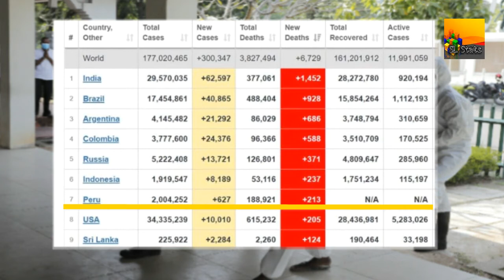New data of Coronavirus deaths in Sri Lanka | COVID-19 new update in sri lanka | SL Stats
Hello friends
This video about New data of Coronavirus deaths in Sri Lanka | COVID-19 new update in sri lanka | SL Stats

✔️References -
google

✔️Social Media වලින් සල්ලි හොයන​ අලුත්ම විදිහ​
Bitzean.com දැන්ම ඔයත් Register වෙන්න​ .!

(මේ link එකෙන් දැන්ම Bitzean වලට join වෙලා සල්ලි හොයන්න පටන් ගන්න. ඔබට ජය!)

✔️Key words -
Breaking_News News srilanka Special news about a monk at Dambulla town today / Breaking news / Lanka U News dambulla monk monk at dambulla
SriLankaNews lka News1st මේ කරන අපරාධයට හෙන ගහන්න ඕන - පොහොර නැති ගොවීන් Fertilizerproblem HiruAfterNoonNews Onioncultivation පොහොර නැතිව අසරණ වූ ගොවීන් - වගා කටයුතු අත්හැරලා - Hiru News Liveat Swarnavahini news ගොවීන් පොහොර ඉල්ලූ හැටි SriLankaNews lka News1st පොහොර විද්‍යාවක්ද? විජ්ජාවක්ද? | මාවත | Mawatha රසායනික පොහොර නැති නිසා අළුතින් කුරුදු වවන අය කාබනික පොහොර මේඅයුරින් බාවිතා කරන්න cinnamon amugoda රසායනික පොහොර තහනම් ලංකාවේ කාබනික පොහොර හදන්නේ මෙහෙමයි Tissa Jananayake - Episode 142 | කාබනික පොහොර සහ රසායණික පොහොර දියර පොහොර // organic farming